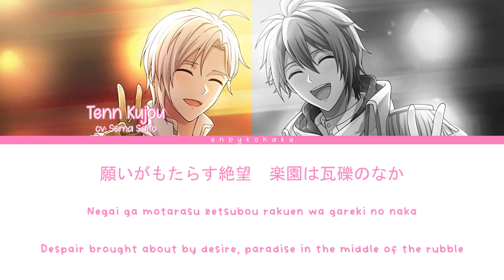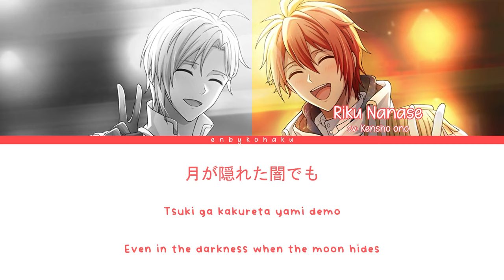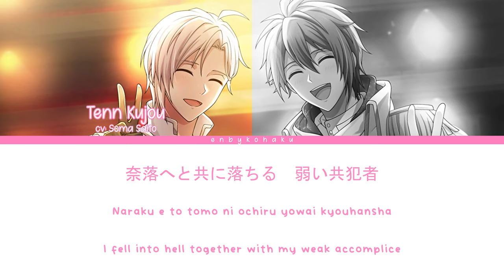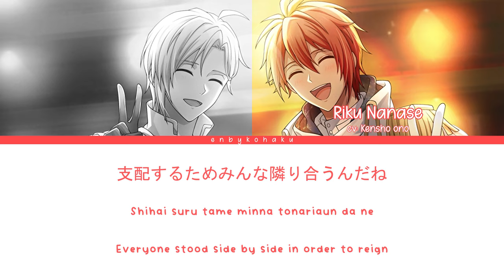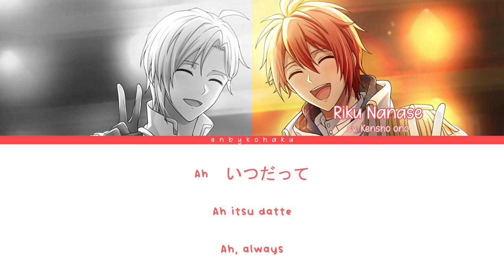Tenn Kujou & Riku Nanase - Incomplete Ruler (kan/rom/eng color coded lyrics)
Vocals:
Riku Nanase - Kensho Ono
Tenn Kujou - Soma Saito
Kan/Rom - Lyrical Nonsense
Art - Part 5 Chapter 16 CG
i tried to get this done quickly so lmk if there are any mistakes!